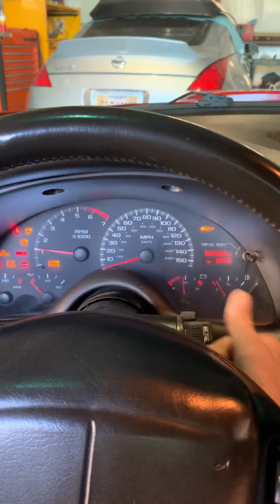35th anniversary Camaro